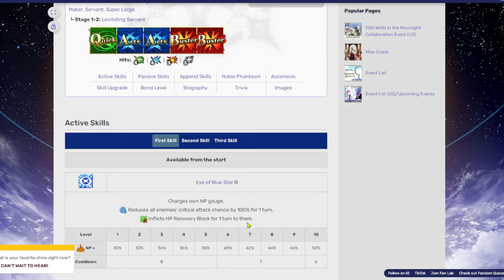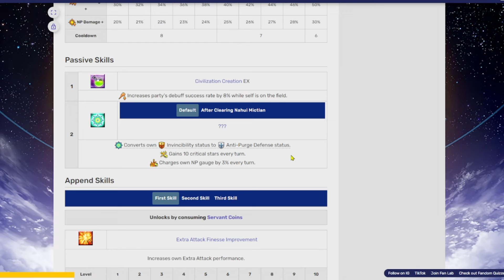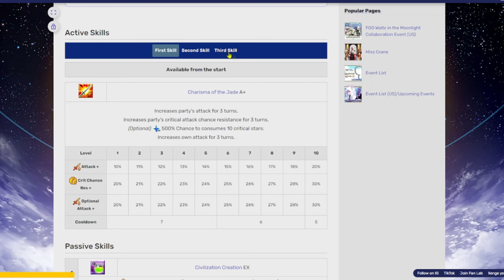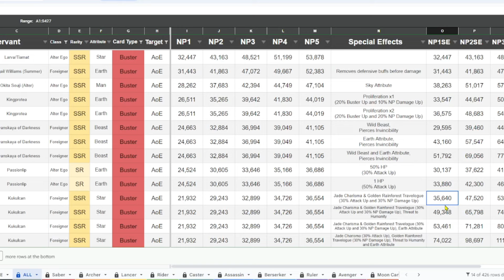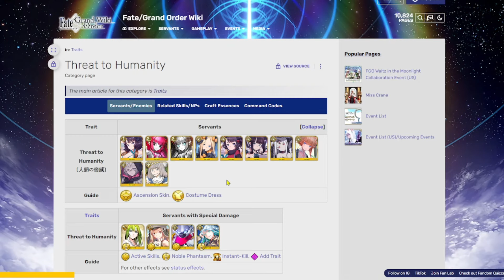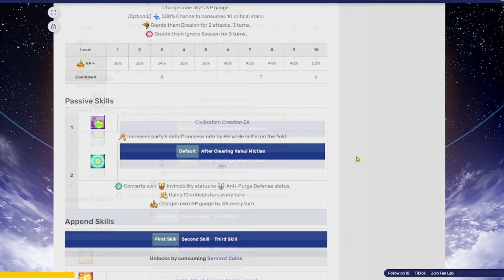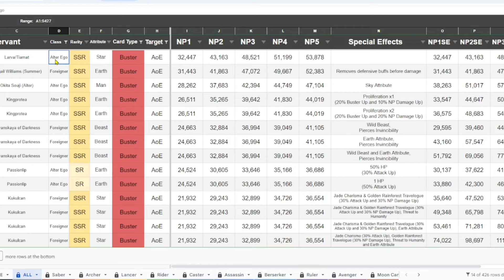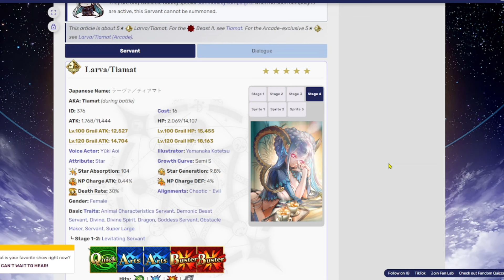Tiamat vs Kukulkan, Who is Better? (Fate/Grand Order)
Look keeping it a stack, would.

Thumbnail Sauce:

It is the 4th ascension for both of them.